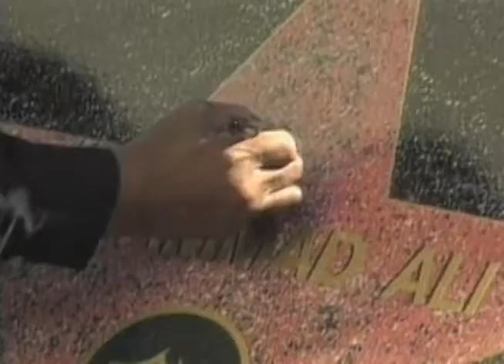سابق باکسنگ محمد علی کی زندگی پر ایک نظر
معروف امریکی ’باکسنگ لیجنڈ‘ اور باکسنگ کے سابق ’ہیوی ویٹ چیمپیئن‘ محمد علی انتقال کر گئے ہیں۔ ان کی عمر 74 برس تھی۔ انھیں بیسویں صدی کا عظیم ترین کھلاڑی قرار دیا جاتا ہے۔